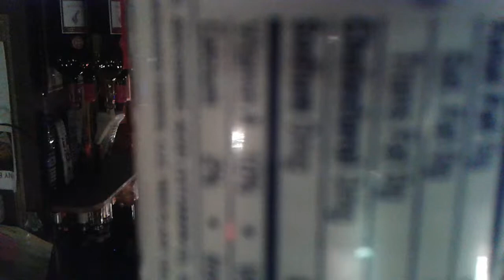When the only.place still open is Biddys....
Its time to go.home!